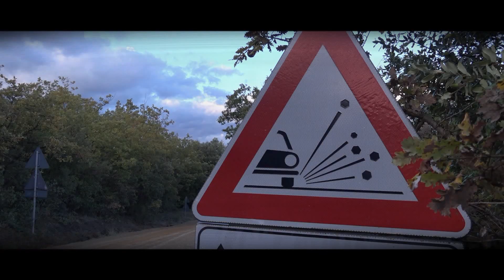Rally del Brunello 2023 || Eleftherios Alygizakis-Dimitrios Amaxopoulos || Skoda Fabia R5